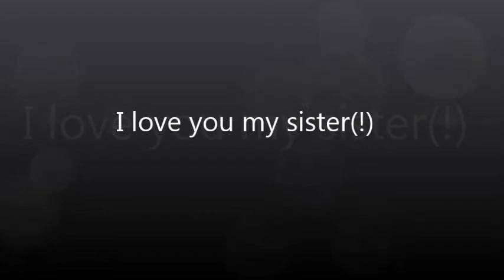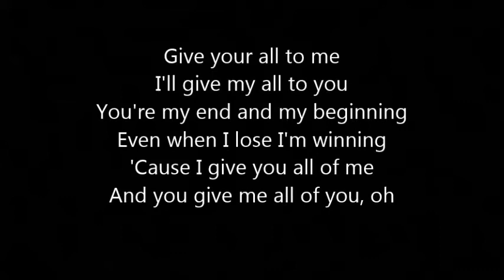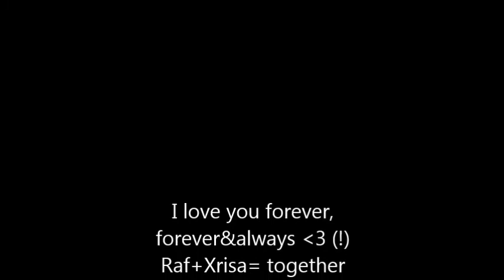John Legend - All of me (Xrisa+Raf)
Ενα βιντεο με τις φωτογραφιες μας.Και ποοοσεςεχουμε ακομα.Σε αγαπαω παραπολυ αδερφουλα μου.Για παντα μαζι